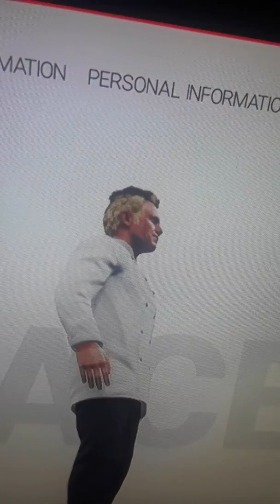Celebrity warfare tournament all 32 celebritys!!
All 32 celebrities for the celebrity warfare tournament!!!